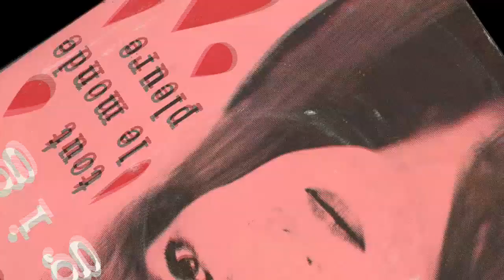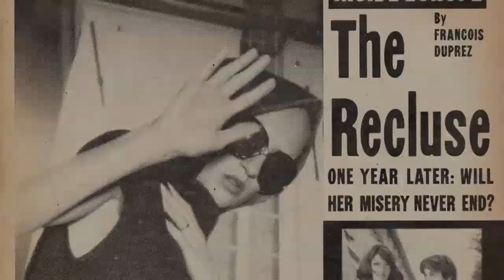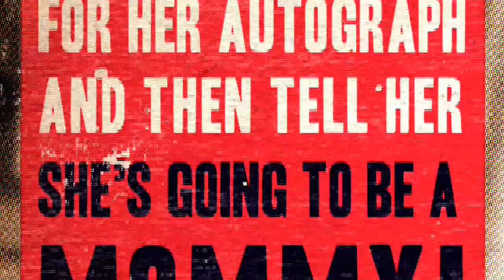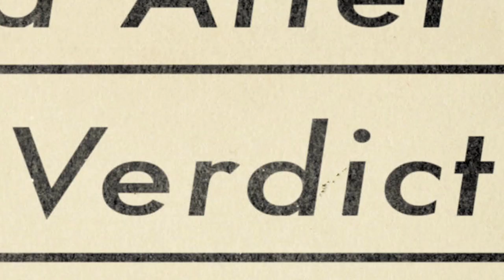Gigi Trailer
The tale of Gigi the 1960's French pop star, teen icon and tabloid celebrity.  Directed by Josh Gosfield. An exhibit at the Steven Kasher Gallery 521 W.23rd st. Oct 22 to Nov 25.